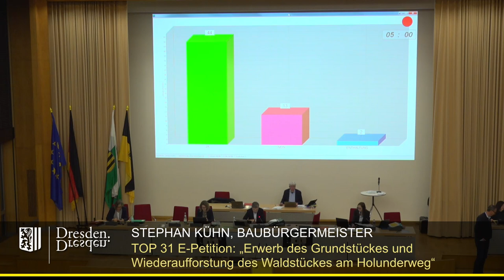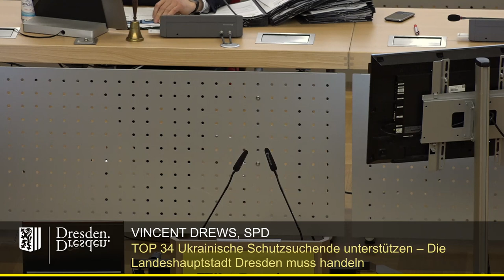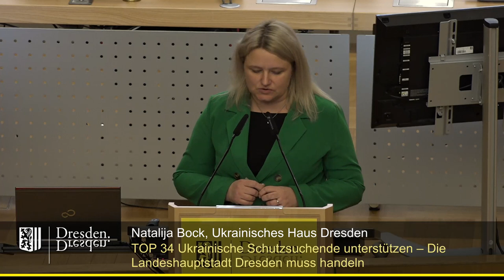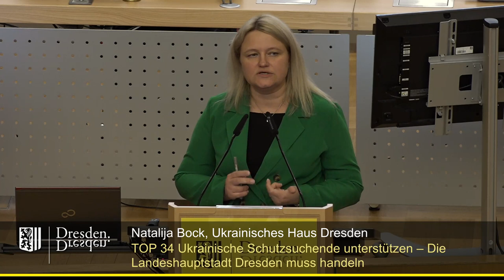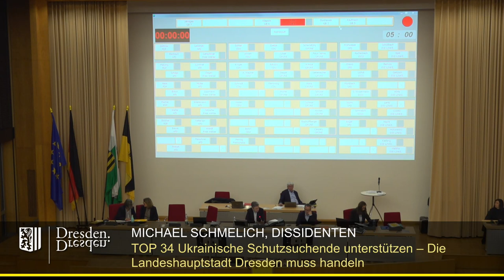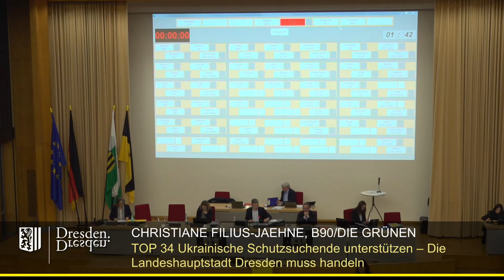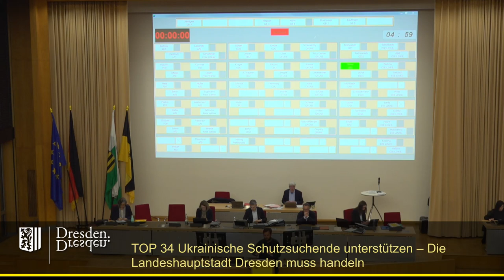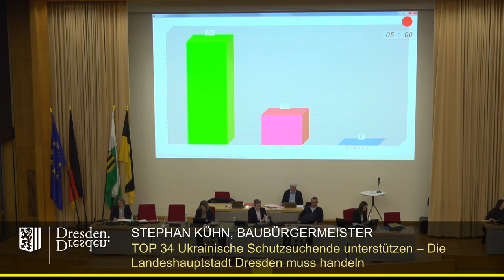staDDrat am 20. April 2023 Ukrainische Schutzsuchende unterstützen - Dresden muss handeln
Link zum Antrag der SPD-Fraktion (inkl. Ersetzungsanträge und Beschlusskontrolle)